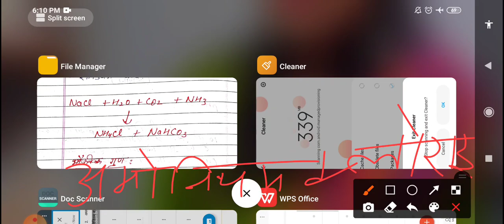Sodium bi carbonate (सोडियम बाई कार्बोनेट) //Class -10//By - Neeru sahu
Hi 🙏🙏🙏🙏
I am Neeru sahu
This is my you tube channel
Thanks for visiting my channel
This channel is specially for up board classes
Specially for Chemistry & Physics
I have completed my Msc with chemisrty & B.ed
I m working in a inter collage as a chemistry  lecturer